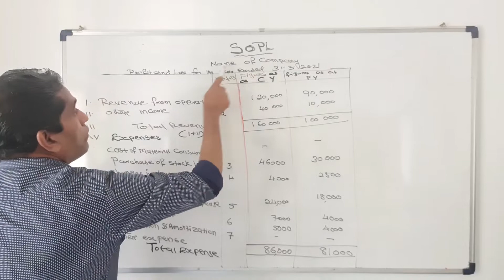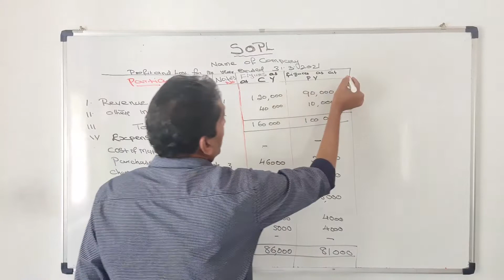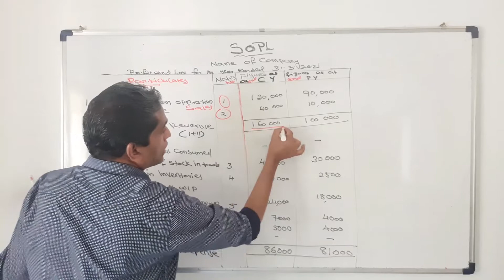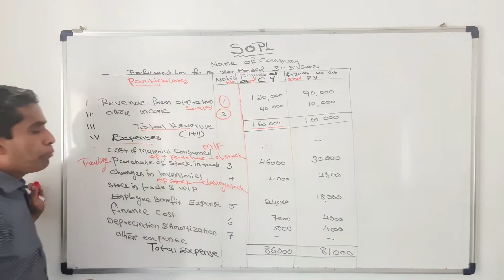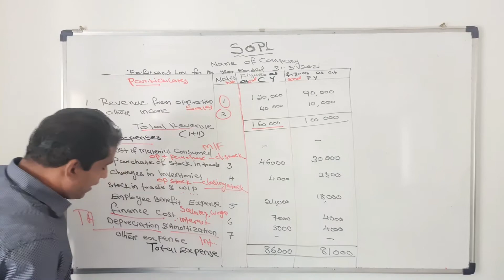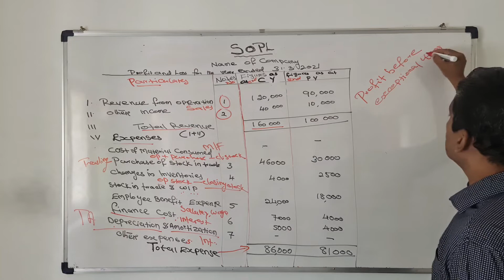SOPL of companies. for B com second semester. with problems.